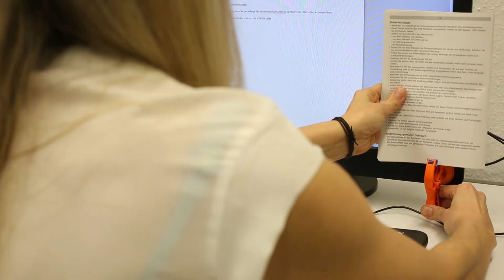wolfcraft microfix S - mini pružinová svěrka (číslo zboží 3662000/ 3663000)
• použitlné pro domácnost, určeno pro hobby, zahradu, auto a volný čas (kempování)
• bezotiskové upnutí - při uvolnění nezůstávají žádné stopy po upnutí na horní ploše
• pohyblivé upínací čelisti se přizpůsobí obrobku
• jednoduché upnutí na hladkých plochách díky vahadlovému mechanismu
• provedení: s přísavkou
• v různých barvách
Další informace k tomuto tématu naleznete na našem webu:
Zajímavé informace a týdenní dávka rad a nápadů, jak používat naše nástroje, naleznete zde: